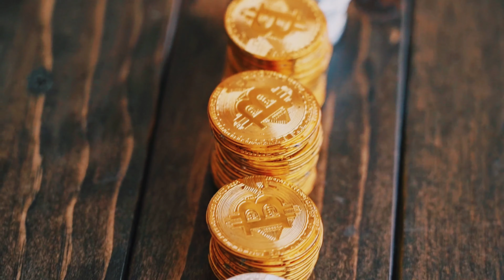శోధన స్వరూపం,@ మనము ఏ విధంగా శోధనలో పడతాము?part - 1@spritual massage.